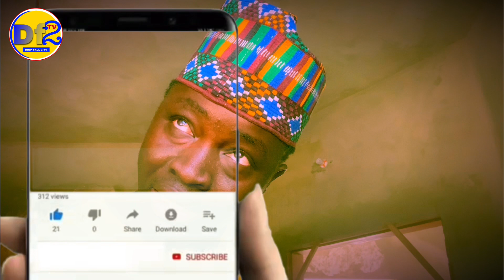Diop fall2 parle sur les vidéos porta potty de Dubai 🙊😳😱😱😱